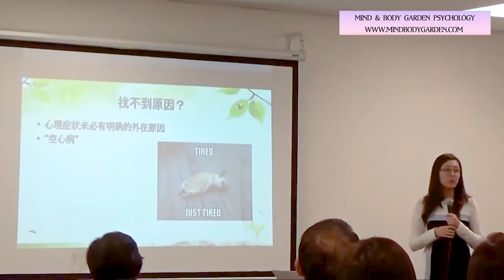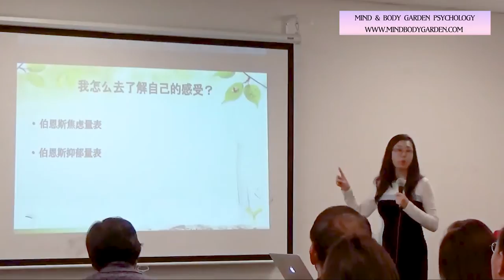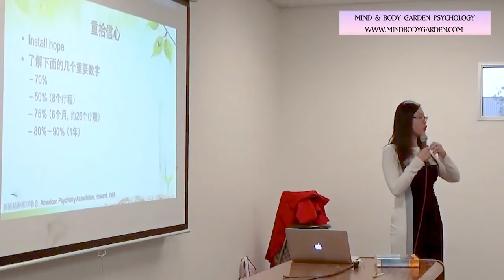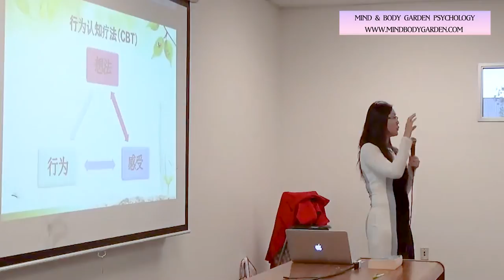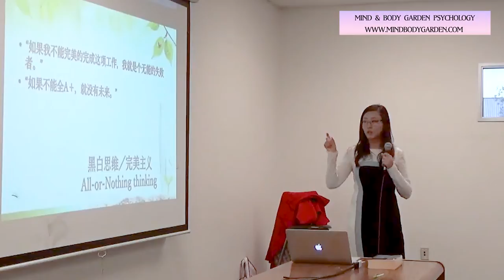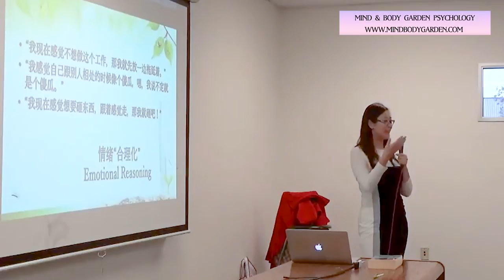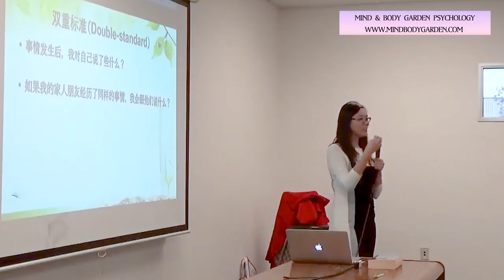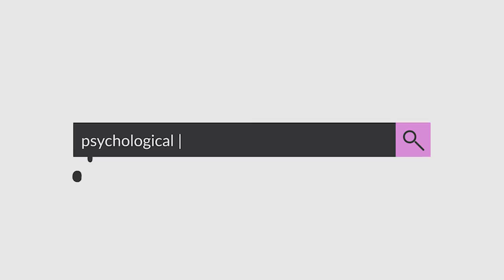如何用认知行为疗法（CBT）改善焦虑和抑郁？徐艺珊博士讲座（上）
记得这好像是2018年我受谷雨书苑邀请，做的公益讲座。希望能够帮助那些有需要的人。音质不是很好，供参考。

💤 如果你想要预约专业靠谱的心理咨询师和精神科医生，欢迎查看美国一三心理诊所网站：
💤 如果你受到失眠的困扰，欢迎选购一三博士改编的斯坦福四周CBT-I失眠治疗课程：
❤️ 如果你喜欢我们的节目，也欢迎提供小额赞助，支持我们的科普创作：

💬 声明：我们的节目只是简单科普，仅供参考，不能代替诊断和治疗。每个人都是独特的个体，如果有具体的问题，还请在当地咨询专科医生。一三说是美国一三心理诊所(Mind & Body Garden Psychology Inc.)旗下的健康节目系列之一。所有版权归美国一三心理诊所所有，盗版必究。